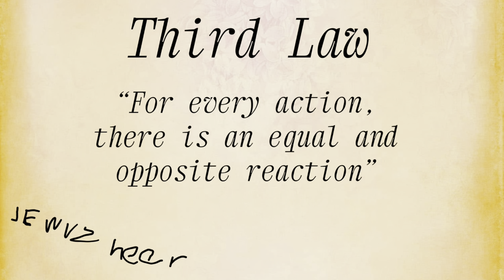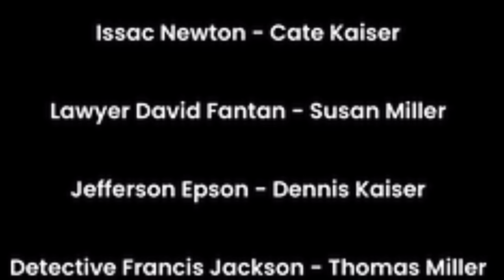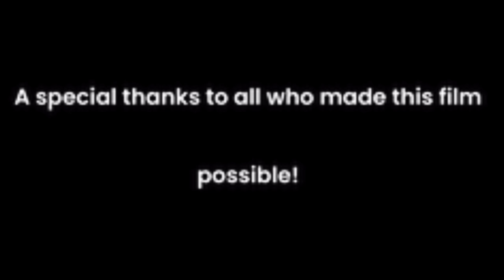The Laws - a short film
Isaac Newton was a dreamer, but what will happen when a criminal steals Newton’s greatest work, and tries to pass it off his own.

Rated PG

Film by Cate Kaiser

Directed by Cate Kaiser

A VERY special thanks to Julita Blasi

Produced by Susan Miller

Written by Cate Kaiser

Edited by Cate Kaiser

Story Consultants
Mia Martens
Susan Miller

Cast

Issac Newton - Cate Kaiser

Lawyer David Fantan - Susan Miller

Trooper - Susan Miller

Jefferson Epson - Dennis Kaiser

Detective Francis Jackson - Thomas Miller

Magistrate - Margaret Miller

Vinnie Garcia - Julita Blasi

A special thanks to all who made this film possible!